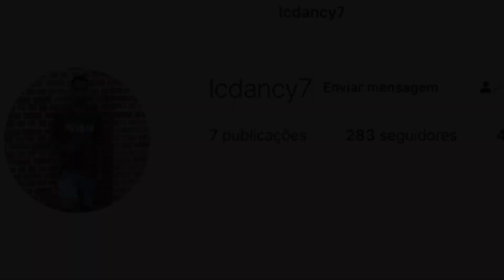MC ROGER - MINA MALUCA, ENTÃO SENTA COM A BUNDA [JN NO BEAT]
não perder nenhum lançamento 🔔

Contrate já para seu evento: 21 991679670

Tags (IGNOREM):

PL TORVIC
HIAGO TALIBAN
HIAGO TALIBAN SEQUÊNCIA POZE
HIAGO TALIBAN MÚSICA DO FLAMENGO
MUSICA DO FLAMENGO 2019 NOVA
SEQUÊNCIA LIGHT FUNK RJ
PL SHEIK
HIAGO TALIBAN SEQUÊNCIA DO POZE
FLAMENGO CAMPPOZEEÃO DA LIBERTADORES
FLAMENGO CAMPEÃO BRASILEIRO
MC POZE SE APRESENTANDO NO MARACANÃ
MC POZE SHOW NO MARACANÃ
MC POZE FOI PRESO
10 MINUTINHOS
MATHEUS RYDER
BG SHEIK MACUMBINHA GALOPANTE
BG SHEIK 10 MINUTINHOS
PATRICK MORAES QUE OS AMIGUINHO QUE TA DE PT
AQUECE NO CACETE
OIK SURTADA
DOLLYNHO DA LAPA
ROGÉRINHO DO QUERO
R10 O PINTA
SEQUÊNCIA CV
MÚSICA CV
SEQUÊNCIA FUNK DO FLAMENGO
que os amigo que ta de pt , quer os hamiguinho que ta de pt , pitbullzado kevin to chris , pitbullzado loratcho bradock , pitbullzado light , pitbullzado loreto bradock , sempre trajado no bolso malote , mc poze , 170 bpm , evoluiu 150 fluiu , chama ela pra fuder , vou te levar pro beco , mc lucy , tambor conga , pistão da coronel , ja procurei outros braços , vs tambor conga , ela é do tipo , vai rebola pro pai , funk 170 bpm , ritmo do flash , pitbullzado loratcho bradock , sempre trajado no bolso malote , essa noite vai ser foda , chama ela pra fuder , mc poze , pensa que nois desistiu , milícia sai correndo , entendeu ou não entendeu nois somos os rei das melher , vida de chefe , beat do martins , dj denilson do chapadão , mc kevin o chris , kevin o chris , evoluiu ritmo agressivo 150 fluiu , mc rogè , mc lucy , de glock na cintura e coração vazio , beat serie gold , 170 bpm , tambor conga , ja procurei em outros braços vs tambor conga , lonely tambor conga , leticia catro @castrollet , akon tambor conga , fecha os olhos e sinta 2 metros e trinta , fecha os olhos e sinta dois metros e trinta , ritmo do flash , funk carioca , funk 2019 , funk light 2019 , fp do trem bala , pistão da coronel , to solteiro porra , 10 minutos de funk , 10 minutos de beat , ela é do tipo que gosta muito de conversar , vai rebola pro pai , pitbulzado kevin o chris , ritmo louco 2019 , funk 150 bpm , quer os amigo que ta de pt , quer os amiguinho que ta de pt , as menina da quebrada de ponta a ponta , bafora e mama , ela só quer quem é do corre , só senta pra quem ta de glock , conhecida no tuiuti como maria bandido , baile do egito , baile do chapadão , namorar não da , namorar da não , tambor conga , terça de tarde vs tambor conga , dj bertolossi , baile do martins , baile do escadão , baile da vila ruth, baile do chapadão, morro do amor, baile do dick , 10+6 DE FOGO NO PUTEIR@ VS BAILE DO CARRAPATO 2K19 [ DJ ULISSES COUTINHO & DJ JUNINHO SJM ], MC ROGER - SE ORGANIZAR CERTIN, SEQUENCIA LIGHT SEM PALAVRÃO, FUNK LIGHT 2019 SEM PALAVRÃO MC poze hiago taliban hiago taliban MC poze sequência do poze hiago taliban hiago taliban status MC poze MC poze foi preso MC poze morreu MC poze foi preso Cuiabá 10 minutinhos do hiago taliban vídeo do MC poze status hiago taliban Matheus Ryder desce xerequinha safada jeanzinho de Santa Cruz homenagem poze jeanzinho de Santa Cruz vídeo para status PL sheik chama tuas amiguinha sabe que nós e o trem quer os amiguinho que ta de pt lc Chagas que os amiguinho que tá de pt patrick Moraes sequência do MC poze Patrick Moraes MC poze MC poze MC poze malandra vem para o baile da torre, tu vai mamar depois do baile, MC ph realidades MC binzinho MC poze vídeo do Flamengo MC poze musica do Flamengo MC poze os coringa do Flamengo MC poze hoje tem gol do Gabigol vídeos de música para status vídeo de funk para status músicas light mais tocadas do momentos baile da Colômbia baile do Jaca baile da Penha baile da gaiola baile do chapadão baile do egito baile da Escócia light mais tocadas de 2019 barraco balançando balança e bafora bum bum balançou música nova do poze minha base é humilde MC poze cantando minha base, bora pra treta bora o seu coração me odeia mas tua xota me adora, sacanagemzinha eu sei que tu gosta, bora pra treta bora, ja te amei mas hoje eu não te amo mais tu me chamando de bobin mas eu sou um menor sagaz ultima forma nesse relacionamento vou volta pra cachorrada que se foda o casamento, se você ficar cansada você desce para um pouco Kika uma vez Kika de novo PL TORVIC, MACUMBADA GALOPANTE bg sheik vem pro fallet vem pro fallet 10 MINUTINHOS hiago taliban 10 MINUTINHOS RD VIDEOS